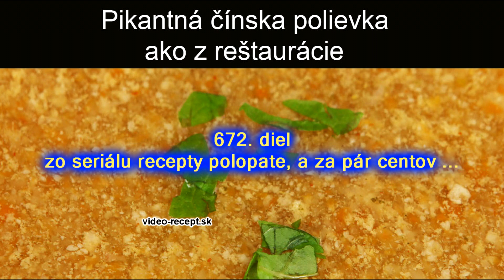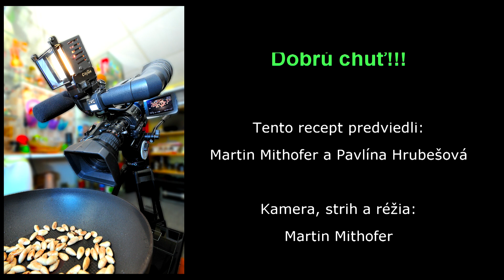Pikantná čínska polievka ako z reštaurácie - videorecept